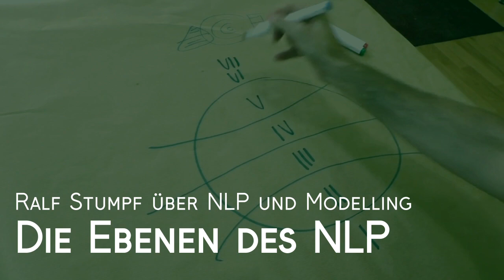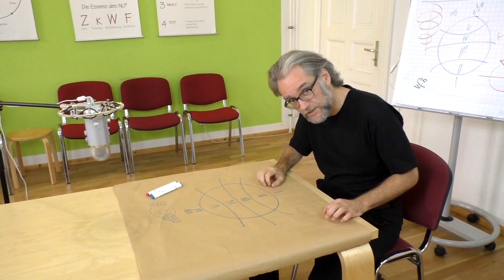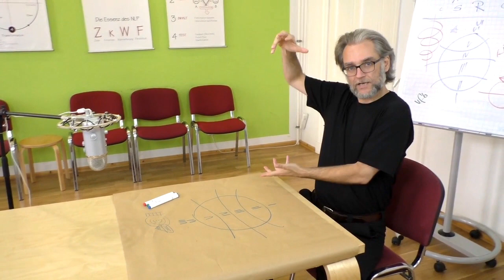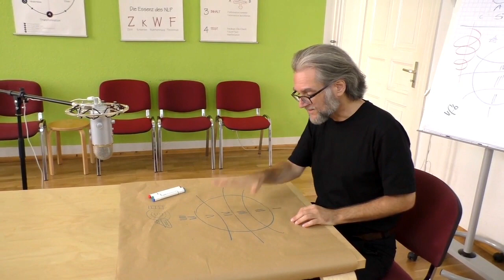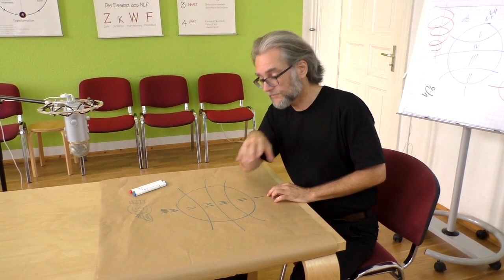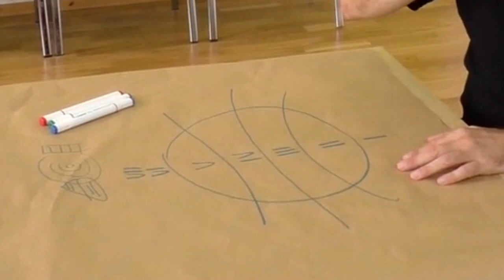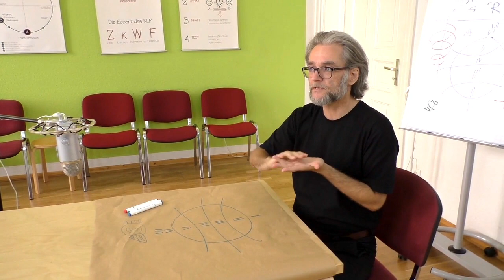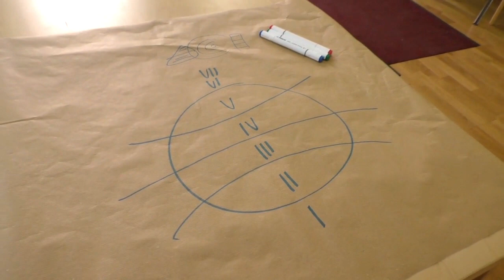Die Ebenen des NLP | Ralf Stumpf über NLP und Modelling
Ralf Stumpf über NLP und Modelling und ›die logischen Ebenen‹
Mehr Infos und Links in der Beschreibung ↓↓↓

Ralf Stumpf erklärt, wieso die logischen Ebenen für ihn das zentrale Modell des NLP sind. Dabei beschreibt er die vielen Möglichkeiten der Anwendung: vom Sortierprogramm für Themen, Ressourcen und Formate, übers Modelling bis hin zur Alltagsanwendung.

00:10  Darstellung der logischen Ebenen
00:48  Sortierprogramm zum NLP
04:00  Wahl der Ressource mit den logischen Ebenen
04:59  Lernplan zum NLP
05:32 Logischen Ebenen und Modelling
06:11 Alltagssprache den Ebenen zuordnen
07:40 Anwendung im Alltag

(Guck die Videos in zufälliger Reihenfolge an, dann vernetzen sich die Inhalte ganz von selbst!)